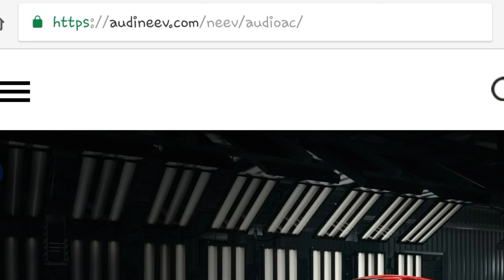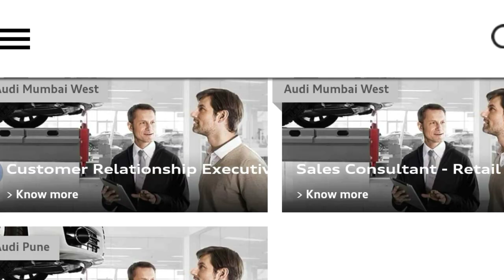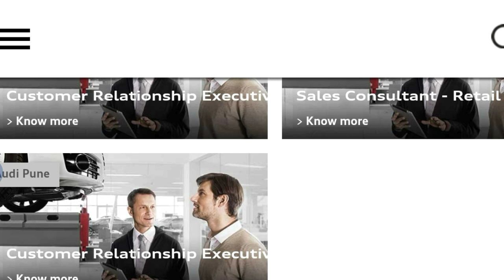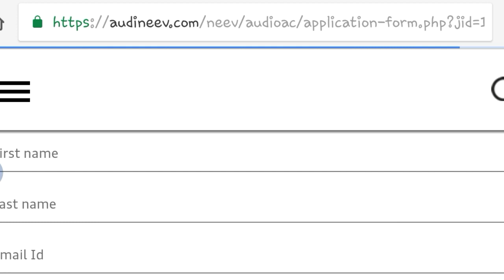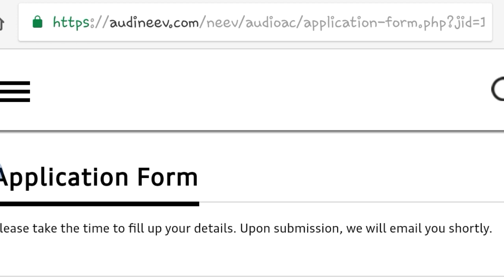12th pass private jobs | Jobs Vacancy | Private Company jobs